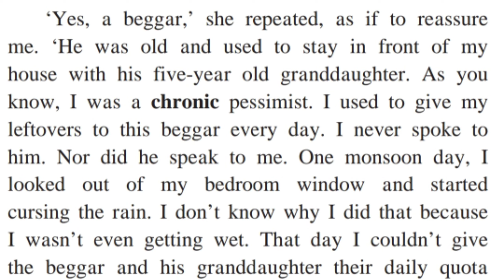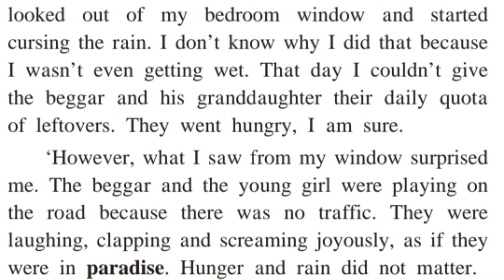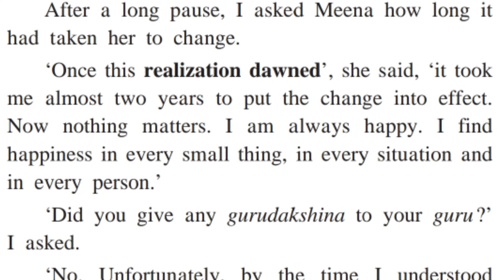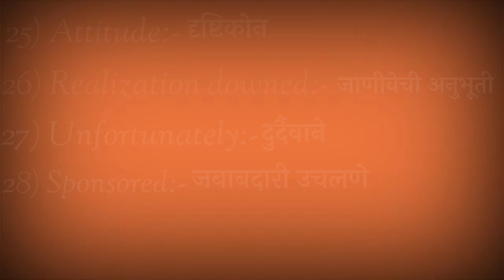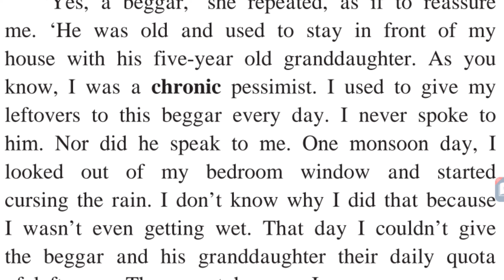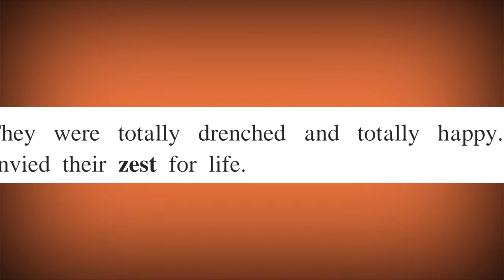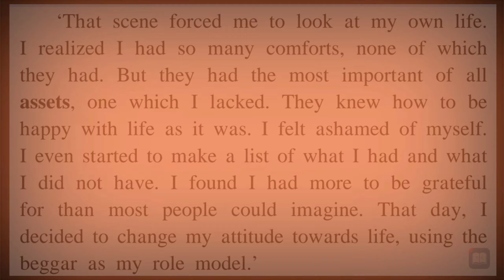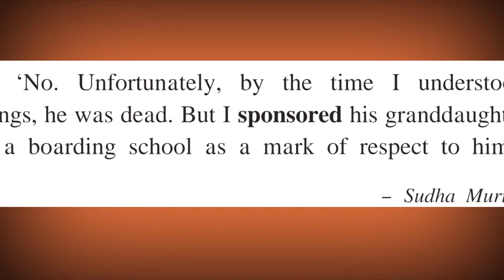A Lesson in Life From A Beggar (Part:3)